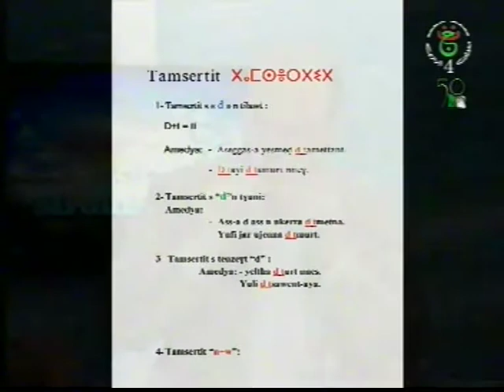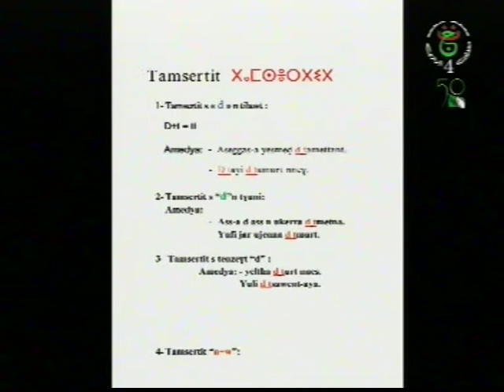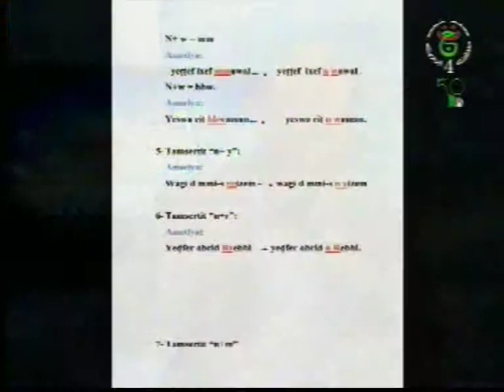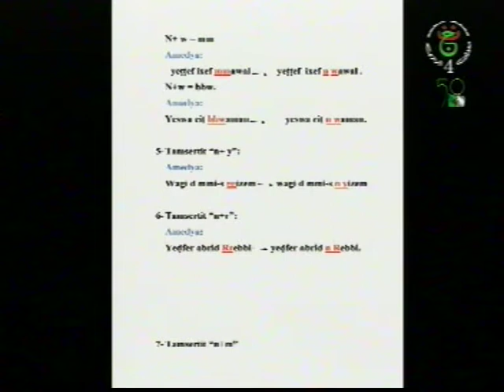Asselmad Mass Salim Lounissi yessen3ath anegh tmazight